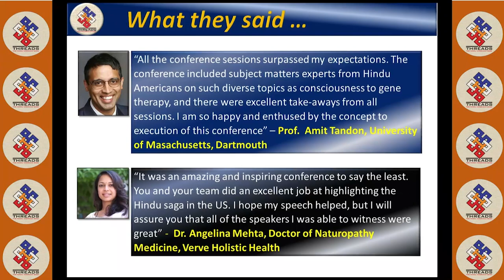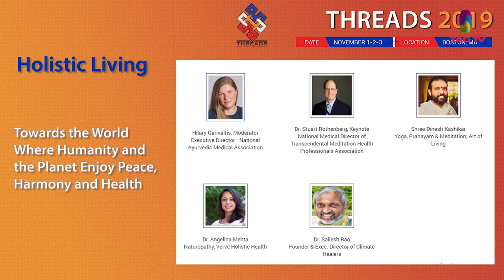American Indians' Contributions towards Holistic Living - Threads Conference 2019